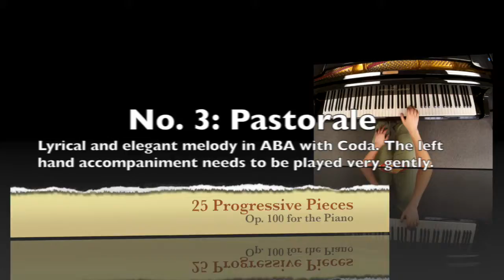25 Progressive Pieces by Johann Burgmuller, Op 100, No. 3 (Pastorale)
Performed and recorded by Tracy Xian